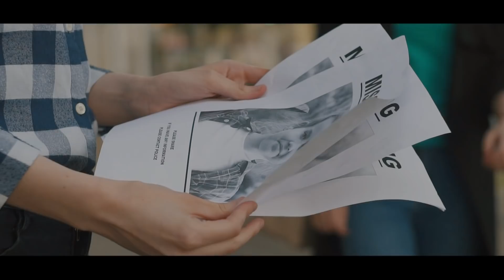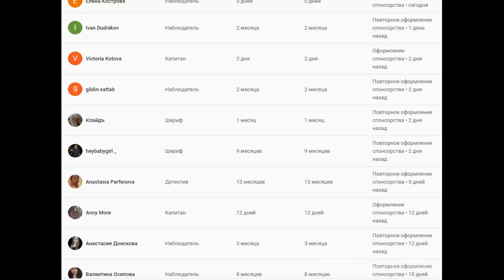Шокирующая История Сары Эверард | Раскрыто с помощью камер видеонаблюдения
Сара Эверард выросла в Йорке со старшими братом и сестрой. Отец девушки был профессором, а мать занималась благотворительностью.
В семье всегда царили уют и гармония. Родители поддерживали дочь во всех ее начинаниях, благодаря чему Сара выросла поистине прекрасным человеком.
Как говорили ее друзья: «Она была настоящим гением, схватывала все на лету».
Милая, веселая и любознательная девушка на все имела свое мнение, обладала потрясающим чувством юмора и всегда ставила интересы других на первое место. Единственной ахиллесовой пятой было караоке.
3 марта 2021 года Сара Эверард весь вечер провела в гостях у подруги. Приятная компания, вкусная еда и вино, которое Сара купила, прежде чем отправиться в гости.
Девушки потеряли счет времени и не заметили, как начало темнеть. Солнце уже успело зайти за горизонт.
Около 9 вечера Сара попрощалась с подругой и побежала домой по темным улицам. Дорога до дома пешком занимала 50 минут, тогда как на такси можно было доехать всего за 15.
Во время пандемии Covid-19 сотни тысяч людей стали заложниками обстоятельств и были вынуждены сидеть по домам. Вслед за этим появившийся кризис усиливал стресс и накалял обстановку. Одна из немногих радостей, которую могла себе позволить Сара, — это прогулка на свежем воздухе. По этому маршруту она, должно быть, гуляла уже сотни раз. Дорога проходила через один из самых густонаселенных пунктов, с множеством пабов и общественных мест.
Обычно у нее не возникало поводов для беспокойства, однако 3 марта улицы были пустыннее, чем обычно — заведения не работали из-за блокировки коронавируса.
Сара направилась по главной дороге, которая пересекала Клэпхэм-Коммон, парк, в котором толпились собачники и бегуны. К 21:30 она миновала парк и свернула на Пойндерс-роуд, направляясь к своему району.
Во время вечерней прогулки Сара всегда соблюдала 3 золотых правила, которые однажды увидела по телевизору. Возвращаясь в темноте домой: всегда надевай яркую одежду, говори с кем-нибудь по телефону и, главное, держись главных улиц. По мнению телевизионных экспертов, эти правила помогут вам не стать жертвой ограбления или похищения.
Но тем вечером эти правила не сработали. Сара держалась главных улиц и разговаривала по телефону со своим молодым человеком, Джошем Лоутом. Им обоим было по 33 года, но они не жили вместе и не были женаты. Сара позвонила возлюбленному, чтобы договориться о встрече, но спустя 15 минут разговора связь внезапно оборвалась.
Джошуа снова и снова звонил на телефон Сары, но в ответ получал только короткие гудки. После тщетных попыток связаться со своей любимой, на следующий день мужчина обратился в полицию и заявил о пропаже.
Большинство взрослых пропавших сами возвращаются домой спустя 2-3 дня. Именно поэтому стражи порядка не всегда приступают к поискам в день подачи заявления. В конце концов исчезнувшая могла не ставя в известность молодого человека уехать к друзьям или к любовнику.